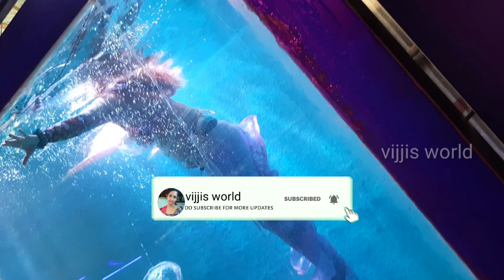Under Water Fish tunnel in kphp Hyderabad | Mermaid Show | Scooba Diving | vijjis world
Mermaid Show in Hyderabad kphp
Scooba Diving in Hyderabad
exhibition in kukatpalli Hyderabad